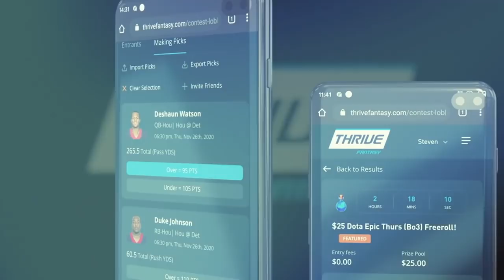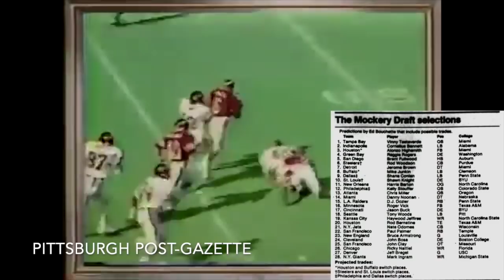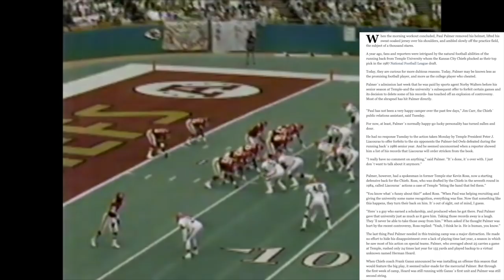The JOKE That ENDED An NFL Player's CAREER | Paul Palmer (1988 Chiefs)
ThriveFantasy is a daily fantasy app and is an official partner of the Jacksonville Jaguars, with over $4 million given away so far and $120,000 guaranteed in cash prizes for week 1 of the NFL season.

In 1988, prior to an NFL game against the Pittsburgh Steelers, Kansas City Chiefs running back Paul Palmer was so fed up with head coach Frank Gansz that he said that he would intentionally fumble the ball just so that he gets fired. As you can probably expect, whether it was a joke or whether he was being completely serious, that did not go over so well with everyone else. This is the story behind the drama and controversy.

Play live NFL trivia every Wednesday night at 9 PM Eastern/6 PM Pacific with the chance to win cash prizes!

Members of the 1988 Chiefs:
Kelly Goodburn
Nick Lowery
Bill Kenney
Steve DeBerg
Deron Cherry
James Saxon
Calvin Loveall
Greg Hill
JC Pearson
David Hollis
Paul Palmer
Kevin Porter
Albert Lewis
Kevin Ross
Larry Moriarty
Lloyd Burruss
Christian Okoye
Keyvan Jenkins
Herman Heard
Sidney Johnson
Kenny Gamble
Jack Del Rio
Adam Lingner
Angelo Snipes
Todd Howard
Tim Cofield
Louis Cooper
Dino Hackett
Chris Martin
Tom Baugh
Andy Hawkins
Byron Ingram
Mark Adickes
Ron McLean
Bill Maas
James Harvey
Gerry Feehery
Curt DiGiacomo
Mike Stensrud
Jerome Sally
Don Thorp
Dave Lutz
Brian Jozwiak
Irv Eatman
John Alt
Rich Baldinger
Rod Jones
Darrell Colbert
Kitrick Taylor
Stephone Paige
Jonathan Hayes
Emile Harry
Alfredo Roberts
Carlos Carson
Neil Smith
Gary Baldinger
Jerry McCabe
Dee Hardison
Troy Stedman
Aaron Pearson
Leonard Griffin
Mike Bell
Lamar Hunt (owner)
Frank Gansz (head coach)